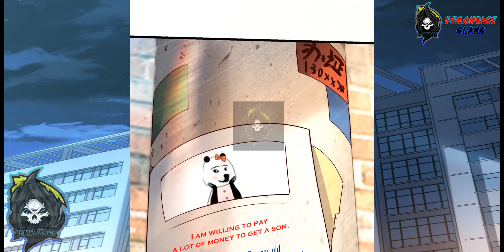I Scared the Divine Lord as I handed over the Ancient Immortal Pill | Chapter 10 | English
Title : I Scared the Divine Lord as I handed over the Ancient Immortal Pill.
Chapter: 10
Artist : Cat March Culture
Genre : Action, Comedy, Fantasy, Martial Arts, Supernatural
English Translator : DemonRage Scans

Description: Bai Yifan has an ancient ring that allows him to travel freely between the Earth and the fantasy world, and he has discovered that "plants and animals" on the Earth will evolve into treasures when they are taken to the fantasy world. An apple evolves into an immortal fruit, an egg will hatch into a phoenix or an earth dog has the bloodline of a dragon. One could even use tobacco to manipulate the enemy to their advantage.

This content is a translation of Chinese manhua into English, for the fans to be able to understand the content, please buy the books English version if it's made available in your country.